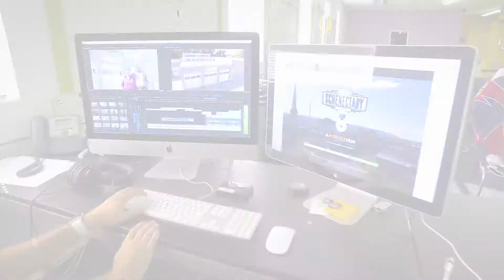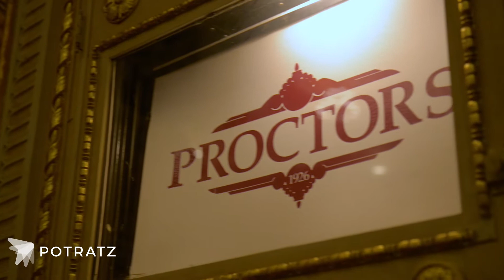Schenectady- A Documentary Film: Behind the Scenes with White Eagle Hot Dogs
A behind the scenes look at the new documentary from Potratz about the city of Schenectady, NY.  We sat down with the owner of White Eagle Packing Co., a family owned business that has been operating in the city for 96 years.